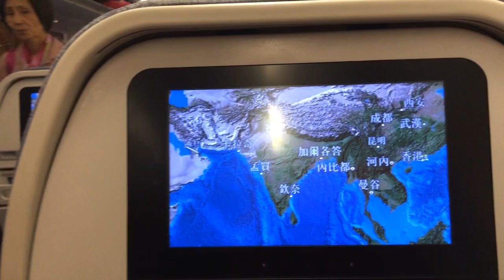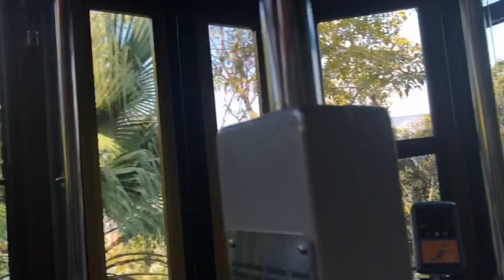Hong Kong | Victoria Peak | Po Lin Monastery in Lantau Island | Hong Kong Trip 2019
Places in Hong Kong, China